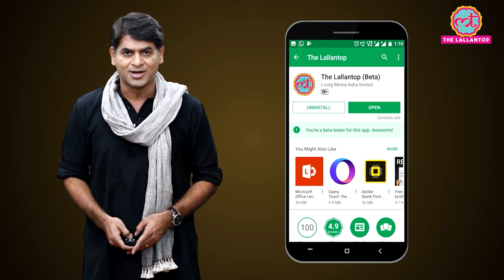क्या है Khwaja Yunus murder case, जिसमें फंसे थे Mumbai Police के Encounter specialist Sachin Vaze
What is Khwaja Yunus murder case in which Encounter specialist Sachin Vaze was suspended along with 4 policemen and now they are reinstated in Mumbai Police.